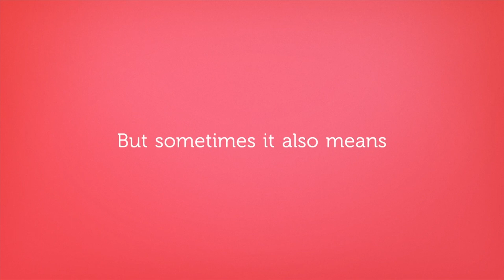chroma studio kolkata | green screen studio in Kolkata | video studio in kolkata